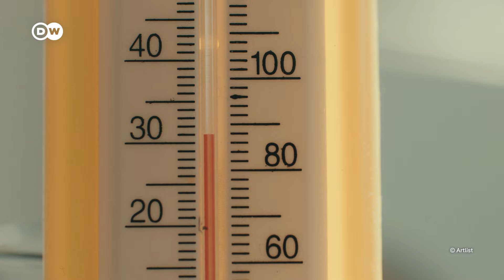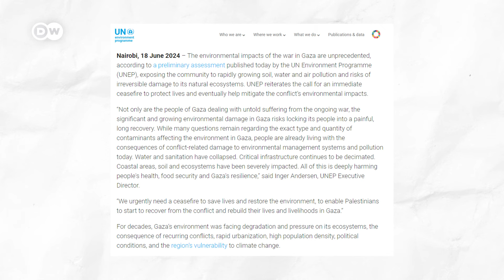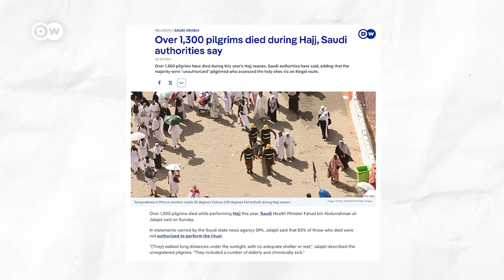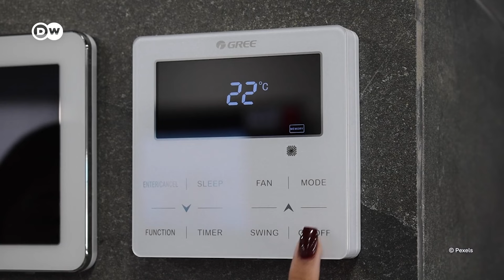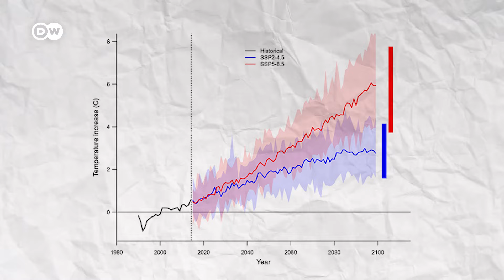Saudi, Dubai எதிர்கொள்ளும் மிகப்பெரிய எதிரி - நெருக்கடியால் அழிவை நோக்கி செல்கிறதா Middle East?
இஸ்ரேலுக்கும், ஹமாஸுக்கும் ஓராண்டுக்கு முன் காஸாவில் தொடங்கிய போர் தற்போது லெபனான், ஈரான், ஏமன் என விரிவடைந்து வருகிறது. ஆனால், இயற்கை மீது மனிதர்கள் கட்டவிழ்த்திருக்கும் மற்றொரு கொடூர போர் மத்திய கிழக்கு நாடுகளை அழிவுப்பாதைக்கு இட்டு சென்று கொண்டிருக்கிறது என்றால் மிகையாகாது. அதுதான் காலநிலை மாற்றம். ஆயுதங்களால் மேற்கொள்ளப்படும் போருக்கு நடுவே பருவநிலை மாற்றம் எனும் போரையும் எதிர்த்து மத்திய கிழக்கு நாடுகள் போராட வேண்டுமா? இனி மத்திய கிழக்கு நாடுகள் மக்கள் வாழத் தகுதியற்ற பகுதியாக மாறிவிடுமா?